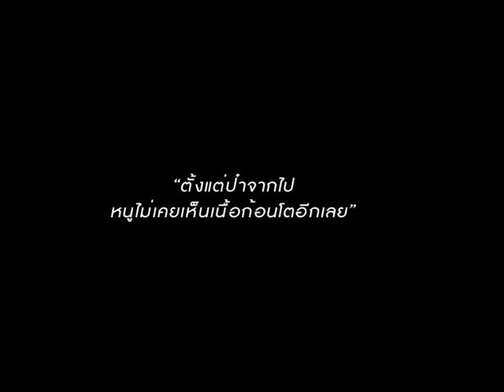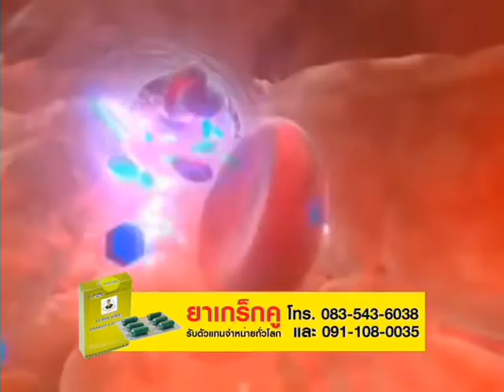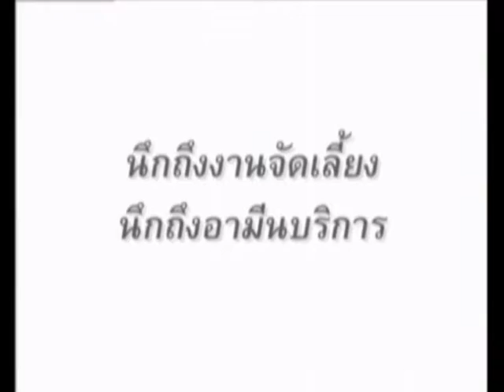YateemTV HARD taik บิดอะฮฺที่ต้องเคลียร์ ตอน7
HARD taik คุยให้เคลียร์